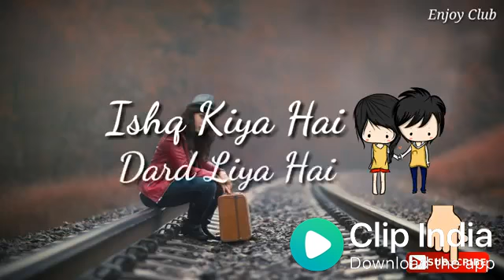Ishq Karoge To Hindi Sad Status